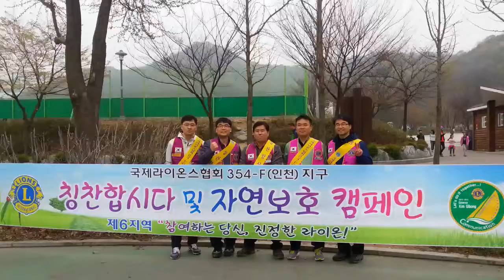북인천라이온스클럽 심재형회장님과 한희진부총재 권희태전회장 박준철이사 김성수제1부회장 칭찬합시사및 자연보호 캠페인을 참여하면서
354F지구 6지역 자연보호캠페인및 칭찬캠페인 원적산 공원에서 북인천클럽 김성수부회장 한희진부총재와 각 클럽회장님과 회원님들의 봉사로 원적산 공원이 맑아지고 환해진듯합니다. 개나리 진달래꽃이 활짝 피로 벚꽂이 만발한 아름다운 공원입니다. We Serve!! North incheon Lions Club, A nature conservation campaign, the compliments  campaign, from kimsungsoo District 354F incheon Korea Lions club International 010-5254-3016